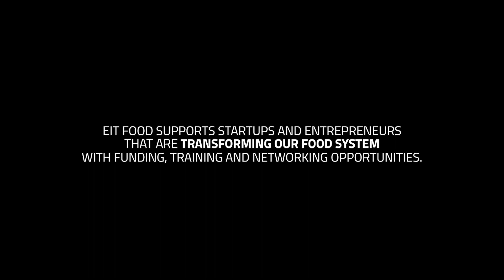COLORSENSING FoodNote - Food freshness indicator - EIT Food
ColorSensing is a technology company developing color correction and quantification based applications.

Our first product, FoodNote, helps food manufacturers and retailers cut down food waste and adds quality to their products thanks to a quantitative and cost-effective food freshness indicator.